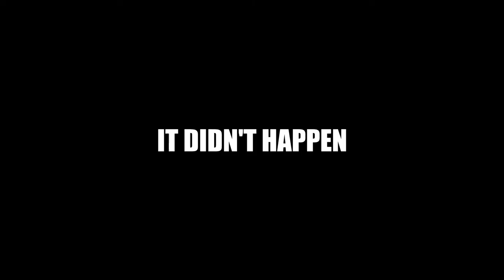Vlog 24 - Am I Truly Forgiven??? | SFPvlog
Question of the day: How do I know that I have truly repented? And am I truly forgiven???